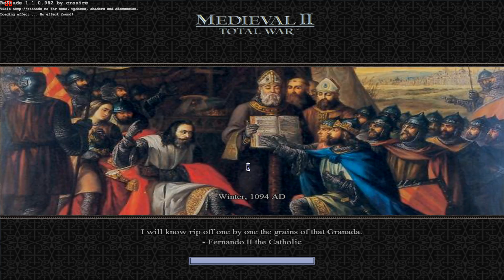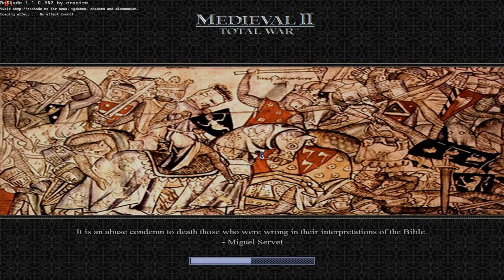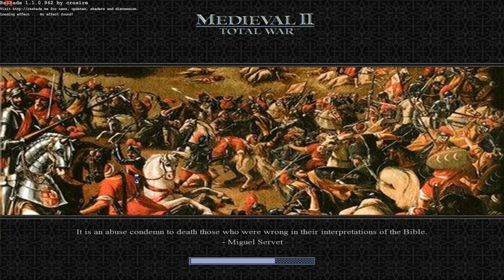El Cid campaign #1 - Hispania in the middle ages - Medieval II Total War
This mod is about the Middle Ages in the Iberian peninsula. It includes four campaigns on different dates and events. The main campaign is from the middle of the 11th century when the Caliphate of Cordoba is already divided in taifa kingdoms and in the Christian area is when there are more different factions by the division of the Kingdom of Fernando I after his death. It is a period of instability and tension, where the covenants are of vital importance; apart from that in Africa, the Almoravids are expanding with increased strength. The map is of the Iberian peninsula, part of the North of Africa and part of the South of France. Numerous scripts have been added to make the campaign more interesting. The most prominent are the possible historical unions between realms, the annexation of territories by dynastic ties, invasions from Africa, the emergence of new kingdoms, protection in exchange for payment of tributes, and many "surprises" more that may arise during the game.